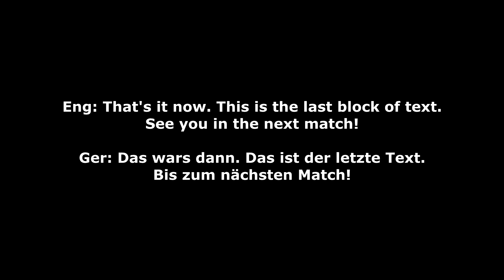[WWE2k23] WWE Speed Championship Tournament: Match 67: Mustafa Ali vs Tyler Breeze